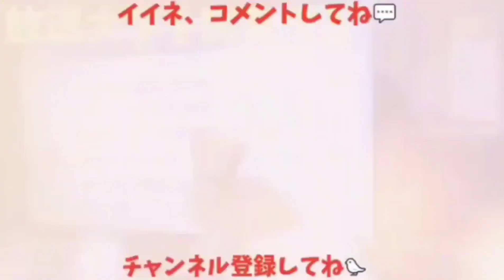【謎の動く物体】夜間発生した喧嘩を観ていたら、謎の動く物体が映り込む放送事故となりました 20231222、カラス＆四つ足カルテット